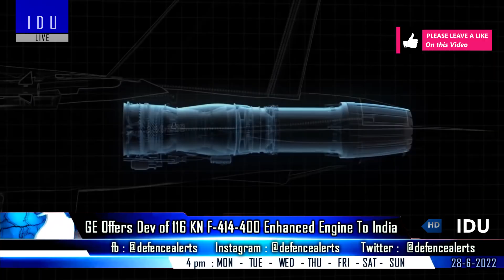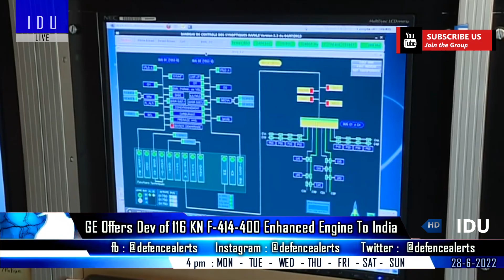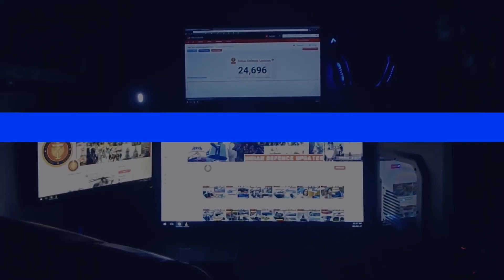Indian Defence Updates : US Offers 116 Kn Engine,Astra Mk3 Trials,MRFA Tech Transfer,Tejas Malaysia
1. General Electric offers F414-400 engine co-development to India for the AMCA program. (IndiaUSJetEngine 116Kn)
2. DRDO confirms the conclusion of carriage and separation trials of AstraMark3
3. Selected OEM for MRFA programme will have to ensure tech transfer : IAF Chief
4. India & Malaysia Defence Minister-level talks focus on LCA Tejas and Su-30 MKM fleet
5. India's ministry of defence issued RFI to procure 50000 HHRS For Indian Armed Forces
6. Review meeting of steering committee of Aeronautics Research & Development Board : Advanced Stealth & Electric Propulsion.
7. Indian Coast Guard Commissions Squadron of ALH Dhruv Mark 3 helicopters at Porbandar Gujarat.